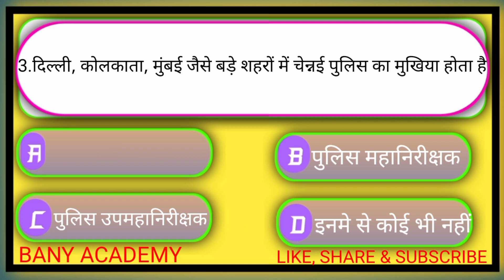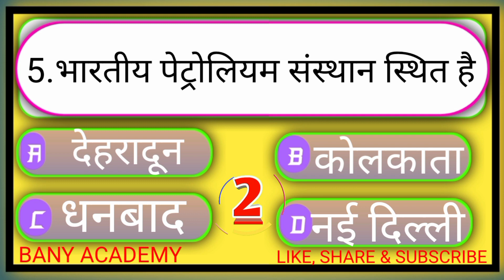Gk quiz llGk questions llGk in Hindi llGk quiz in Hindi llभारतीय पैट्रोलियम संस्थानllBANY ACADEMY ll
Best Questions in competitive exams

1 ग्राम भार में कितने डाइन होते हैं?

दिल्ली, कोलकाता, मुंबई जैसे बड़े शहरों में चेन्नई पुलिस का मुखिया होता है

भारतीय पेट्रोलियम संस्थान स्थित है

Top 5 questions and answers in Hindi
Important questions in Hindi
All competitive exams important questions and answers

Your Queries 👇👇
1. GK
2. General Knowledge
3. Important GK Questions and answer for 4. Competitive Exams
5. Quiz Test
6. br gk study
7. Important gk
8. Quiz test
9. competitive quiz
10. competitive general knowledge
11. GK in Hindi
12. general knowledge quiz
13. quiz questions
14. general knowledge questions
15. gk quiz
16. general knowledge questions with answers
17. gk question in hindi
18. GK Question Answer
19. India GK
20. hindi gk
21. samanya gyan
22. gk questions
23. india gk in hindi
24. gk questions and answers
25. lucent gk
26. lucent gk
27. lucent gk in hindi video
28. lucent GK in hindi
29. lucent geography in hindi
30. lucent geography
31. geography gk question
32. geography gk in hindi
33. lucent 1000 question
34. lucent 1000 prashn
35. lucent gk ka nichod
36. lucent gk important question
37. lucent gk important question in hindi
38. lucent gk important topics
39. lucent ka nichod science
40. lucent for ssc cgl
41. lucent for ssc
42. lucent for railway
43. geography gk
44. lucent mcq
45. lucent mcq in hindi
46. lucent book gk
47. gk
48. gk questions and answers
49. gk question
50. general knowledge
51. br gk study
52. gk questions
53. g k
54. general knowledge question
55. g k questions and answers
56. gk ke question
57. question
58. general knowledge questions and answers
59. samanya gyan
60. g.k questions in hindi
61. gk question answer
62. sarkarinaukarigk​​​​​​
63. gk ke sawal
64. knowledge
65. question answer
66. general knowledge questions
67. gk knowledge
68. जनरल नॉलेज
69. जीके
70. gk quiz
71. g.k
72. gk ka question
73. ips question and answer
74. gk
75. gk question
76. gk afroz
77. gk questions
78. gktoday
79.gk tricks
80. gk study adda
81. gk video
82. gk live
83. gk by Ankit Awasthi
84. gk by khan sir
85. gk today current affairs
86. question
87. सामान्य ज्ञान
88. general knowledge ke question
89. gk knowledge
90. gk dijiye
91. general class
92. general knowledge ki video in hindi
93. general knowledge gk
94. general knowledge questions and answers
95. General knowledge video
96. General knowledge
97. general knowledge for kids
98. general knowledge quiz
99. general knowledge ke question
100. BAGKSTUDY​​​​​​
101. GK
102. gk question
103. gk questions and answers
104. general knowledge
105. g k
106. g k questions and answers
107. general knowledge questions and answers
108. gk question answer
109. g.k
110. question answer
111. question
112. जीके
113. gk
114. g.k questions in hindi
115. general knowledge questions
116. knowledge
117. general knowledge question
118. g. k
119. quiz
120. g k question
121. BA GK STUDY
122. BA Gk Study
123. BANYACADEMYGKSTUDY
124. gk gs
125. gk ke sawal
126. gk ka question
127. जीके क्वेश्चन
128. gk 2019 questions & answers
129. gk 2020 questions & answers
130. gk 2021 questions & answers
131. gk 2022 questions & answers
132. बीआर जीके स्टडी
133. g.k. question with answer
134. answer
135. lucent gk
136. GK 2020
137. GK 2021
138. GK 2022
139. g,k
140. जीके के सवाल
141. gk general knowledge
142. जनरल नॉलेज
143. gk knowledge
144. gk questions and answers 2021
145. gk questions and answers 2022
146. gk questions and answers in hindi
147. GK Police
148. GK IAS
149. GK IPS
150. g. k. question in hindi
151. janral nolej in hindi
152. BANY ACADEMY GK STUDY 2020
153. BANY ACADEMY GK STUDY 2021
154. BANY ACADEMY GK STUDY 2022
155. tense
156. current affairs
157. g.k questions
158. gk today current affairs
159. जी के
160. GK
161. GK BANY ACADEMY
162. Gk
163. gK
164. G K
165. Gk quiz
166. GK Bany Academy
167. gk​​​​​​
168. G_K​​​​​​
169. g_k​​​​​​
170. G​​​​​​.K
171. GK ki Video
172. Good sawal
173. सवाल आपके जवाब हमारे
174. GK ka सवाल
175. जीके.
176. GK.
177. BANY ACADEMY
178. BR GK STUDY Lucent
179. GK Hindi Question
180. सवाल
181. question and answers
182. new gk question
183. new gk questions
184. hindi question
185. gk question gk question
186. answer
187. gk dijiye
188. general knowledge question answer
189. जीके जीके
190. g k 2021
191. g k 2022
192. gk gk gk
193. GK GK GK
194. जीके का क्वेश्चन
195. samanya gyan
196. GK number 1
197. GK Question
198. gk question
199. gK question
200. Gk GK gK जीके gk